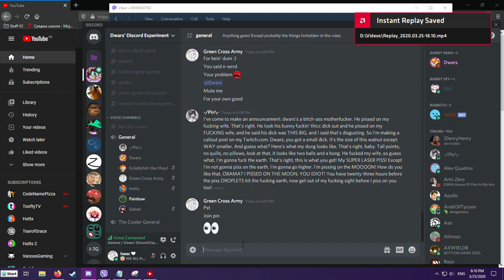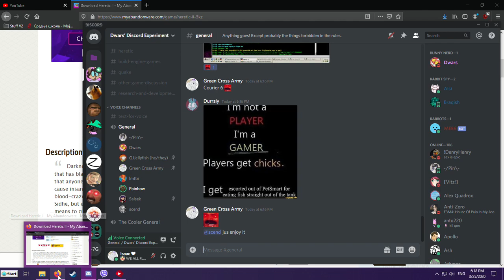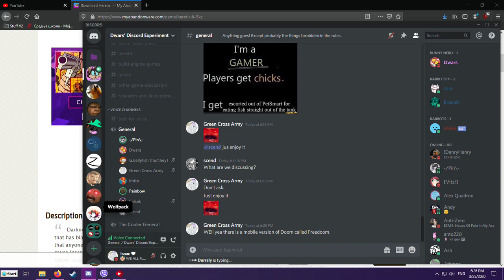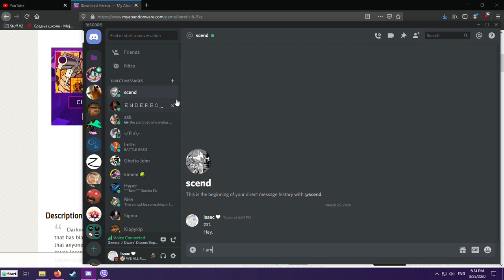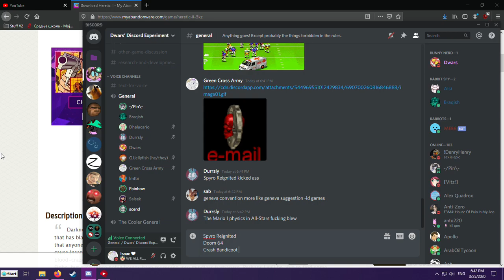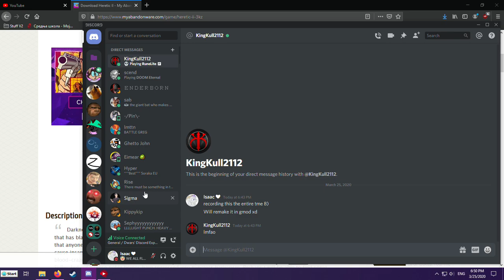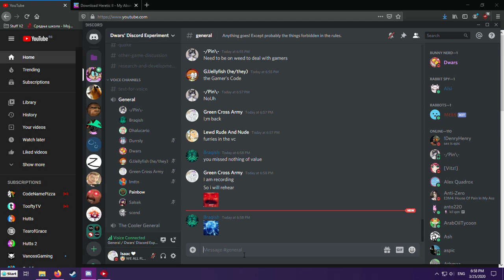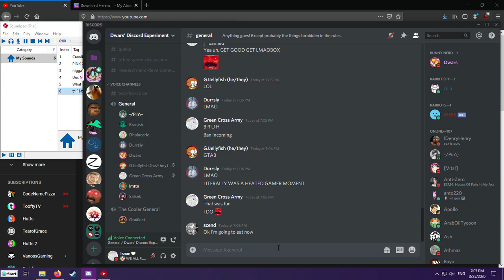The Green Cross Incident.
This was beautiful.
Thanks to Dwars for the beautiful thumbnail.
Ignore the shit in background btw
This is fucking memefest, don't take anyone serious except the salty kid saying nigga